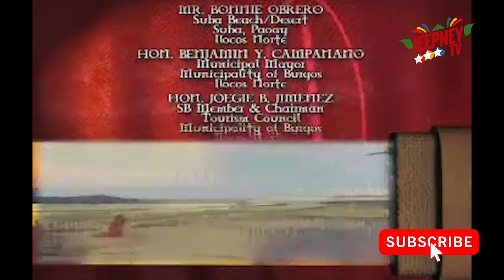Panday : Full Episode 17 | Jeepney TV